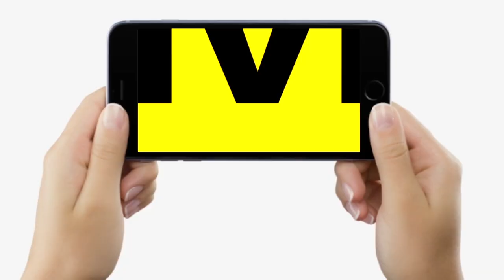Mokama Chunav : Tejashwi Yadav के Candidate को जिताने पहुंचे Nitish Kumar के MLA, बड़ा दावा है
देखें वीडियो, मोकामा में नीलम देवी को जिताने पहुंच गए नीतीश कुमार के विधायक, बोल भी रहे- 40 - 50 हजार से जीत होगी इस बार, सुनिए | Bihar News | LiveCities